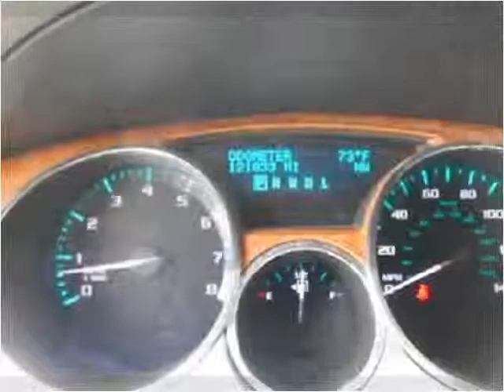2010 Buick Enclave Used Cars Pease MN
This 2010 Buick Enclave is available from Hi-Way Auto Sales.